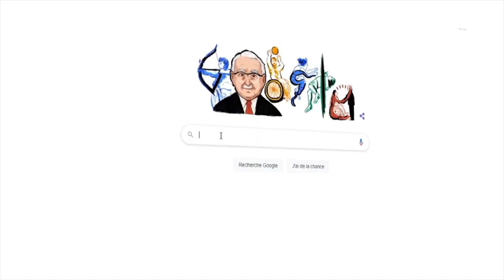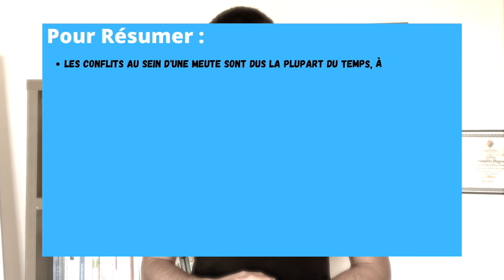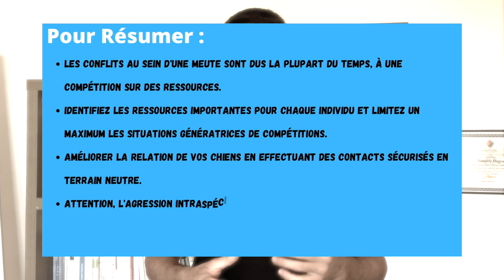Mon CHIEN ATTAQUE mon autre chien !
▬▬▬▬▬▬▬▬▬▬▬▬▬▬ AU PROGRAMME ▬▬▬▬▬▬▬▬▬▬▬▬▬▬

L'agressivité intraspécifique est compliquée à régler. C’est très difficile pour l'humain de voir ses propres chiens se battre.
Vous devez d’abord  comprendre pourquoi votre chien attaque l'autre chien ? Ensuite, comment gérer l'agressivité d'un chien ?
Cette vidéo va vous aider à comprendre les causes de l'agressivité de vos chiens.

Dans cette vidéo, on parle de : Monchienattaquemonautrechien !.
Nous allons notamment aborder les sujets suivants :

00:00 : Mon CHIEN ATTAQUE mon autre chien !

▬▬▬▬▬▬▬▬▬▬▬▬▬▬ QUI SUIS-JE ? ▬▬▬▬▬▬▬▬▬▬▬▬▬▬